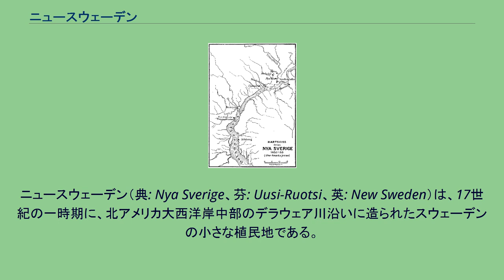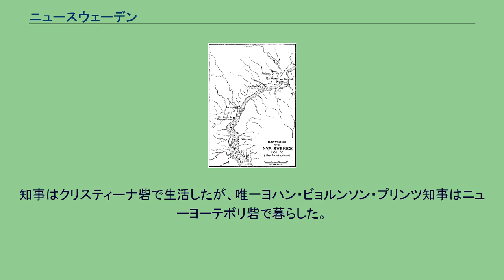ニュースウェーデン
ニュースウェーデン（典: Nya Sverige、芬: Uusi-Ruotsi、英: New Sweden）は、17世紀の一時期に、北アメリカ大西洋岸中部のデラウェア川沿いに造られたスウェーデンの小さな植民地である。
その中心は、現在のデラウェア州ウィルミントンにあったクリスティーナ砦であり、範囲はデラウェア州、ニュージャージー州およびペンシルベニア州の一部を含んでいた。
植民地は1638年3月29日に設立され、1655年9月15日にオランダのニューネーデルラントに組み込まれた。
開拓者はスウェーデン人の他にフィンランド人やドイツ人も多く混じっていた。
ニュースウェーデン地図、1650年頃 1600年代半ばまでのスウェーデン国旗 17世紀半ばまでに、スウェーデン王国はバルト帝国としてその領土が最大となり、ヨーロッパの強国に仲間入りしていた。
この頃のスウェーデンは、フィンランドやエストニアの他にロシア、ポーランド、ドイツおよびラトビアの一部も領していた。
スウェーデンはフランスやイギリス商人の手を経ずに、農業生産（タバコ）や毛皮交易ができる植民地を造ってその影響力の拡大を目論んだ。
スウェーデンやオランダおよびドイツの株主によるニュースウェーデン会社を創設し、国王の勅許状を与えた。
北アメリカにスウェーデンが送った最初の遠征隊は、1637年遅くにヨーテボリ港を出港した。
指揮監督を行ったのは、フィンランド出身のスウェーデン人クラス・フレミング提督であった。
オランダ人のサミュエル・ブロマートが装備の手配を手伝い、遠征隊の隊長にはピーター・ミヌイットを指名した。
遠征隊員は「フォーゲル・グリップ」と「カルマー・ナイケル」という2隻の船に分乗しデラウェア湾に入ったが、そこは既にオランダが所有権主張していた範囲内にあった。
1638年3月遅くにケープメイとケープ・ヘンローペンを過ぎ、今日ではスウェーデン・ランディング（スウェーデン人の上陸）として知られるミンカス・キルの岩場に投錨した。
遠征隊は今日のウィルミントン市に砦を造り、スウェーデン女王クリスティーナに因んでクリスティーナ砦と名付けた。
翌年、600人程のスウェーデン人とフィンランド人およびスウェーデンに仕える多くのオランダ人とドイツ人がこの地域に入植した。
実のところ、ニューネーデルラントがこの地の川と陸地を既に探検し、領有権主張していたので、この入植は侵入であった。
ピーター・ミヌイットが新しく造られたニュースウェーデン植民地の初代知事になった。
ミヌイットは元オランダ西インド会社の支配人であり、その当時の支配人ウィリアム・キーフトの前任者として、デラウェア川の対岸の状況を知悉していた。
オランダは川の東側（現在のニュージャージー州）で実績を上げてきたが、西側（現在のメリーランド州、デラウェア州およびペンシルベニア州）ではまだ何もしていなかった。
ミヌイットは川の西岸に上陸してその任務を果たし、土地の先住民族の酋長達を集めると、「カルマー・ナイケル」の船室で秘密会議を開き、オランダとの問題を解決する目的で準備した事項について酋長達に署名するよう説得した。
酋長達から購入した土地にはスクーカル川下流からサウス川西岸が含まれていた。
言い換えると、今日のフィラデルフィア、東部ペンシルベニア州、デラウェア州およびメリーランド州であった。
支配人のキーフトはスウェーデン人の上陸に反対したが、ミヌイットはオランダが軍事的に難しい情勢にあることを知っていたので、キーフトの書状を無視した。
ミヌイットは1638年をクリスティーナ砦で過ごし、次の任務のためにストックホルムへの帰路に就いたが、回り道をしてカリブ海に向かい、タバコを積んでヨーロッパに持って帰り利益を得ようと考えた。
ミヌイットはこの航海の途中、カリブ海のセントクリストファー島でハリケーンに遭って死亡した。
ニュースウェーデンの初代知事の仕事はマンズ・ニルソン・クリング中尉（後に大尉）が代行し、2年後にスウェーデン本国から次の知事が指名され着任するまで続けた。
ニュースウェーデン（下左）とニューネーデルラント（上）との相対的位置。
1643年、ニュースウェーデン会社はクリスティーナ砦から川沿いに範囲を拡大し今日のニュージャージー州セーラム近くの北堤にニュー・エルフスベリ砦を建設した。
1654年5月、オランダのカシ...